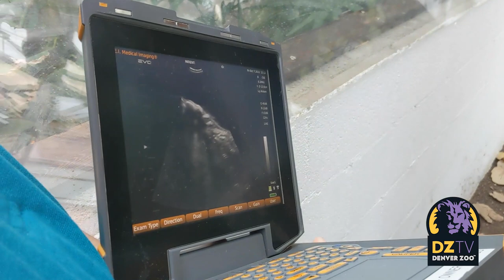Celebrate InternationalSlothDay With A Sloth Ultrasound!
Happy InternationalSlothDay! To celebrate, we’d love to share footage from the last two ultrasound sessions with our Linne’s two-toed sloth, Charlotte, who’s expecting a little bundle of slow-moving joy any day now! Thanks to lots of training and trusting relationships between Charlotte and our teams, Charlotte has been voluntarily participating in her own pregnancy healthcare which includes regular ultrasounds, checkups and weigh-ins. We’re happy to report that everything is looking good and both mom and baby are healthy! 🦥